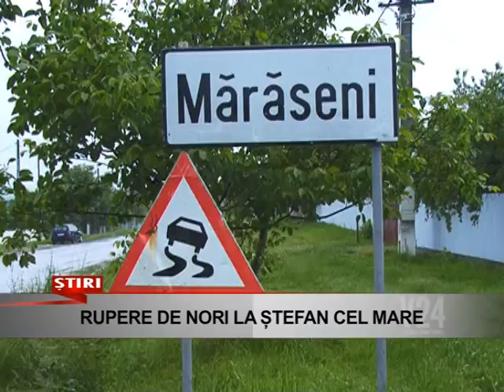rupere de nori la stefan cel mare BUN